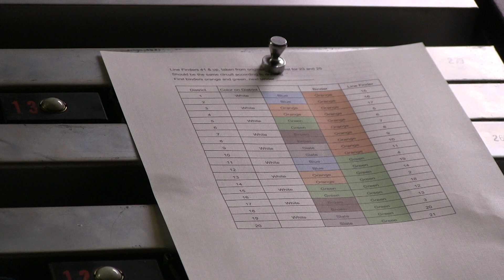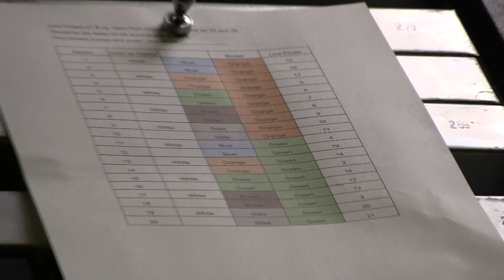[Panel] How does the line finder work?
Okay, I started this video to talk about bringing up a new line finder/district selector, but then it turned into a long description of how the line finder is actually set up. Timestamps below:

0:00 Start
3:00 Where do the wires go?
5:00 Bank cleaning tool
10:30 Lets get into the details and theory of the frame